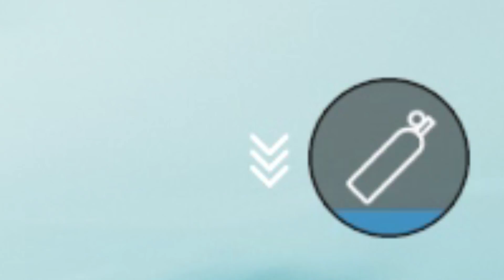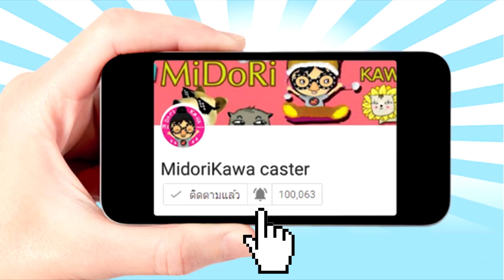[EP.1]เอาชีวิตรอดจากทะเลสุดโหด [ Bermuda lost survivor ] [ Midori ] เหมียวซัง